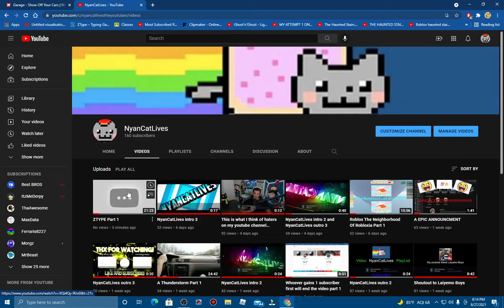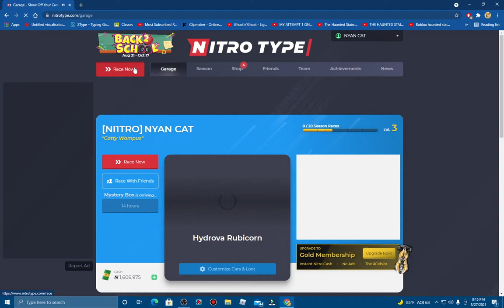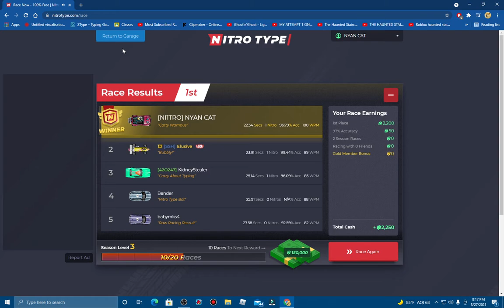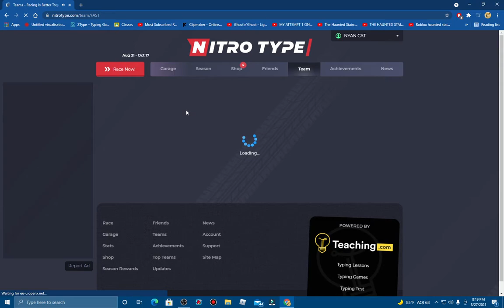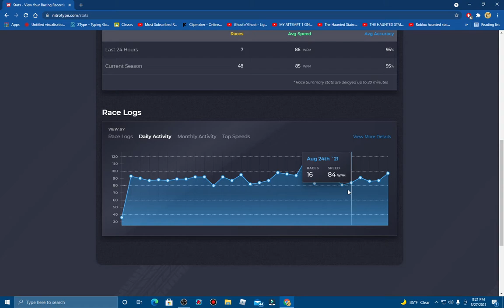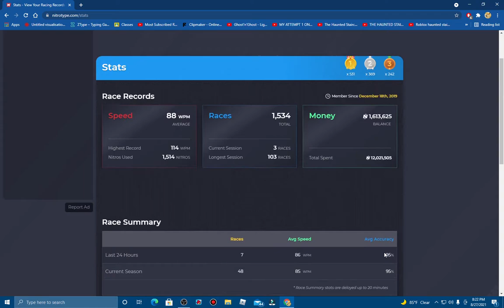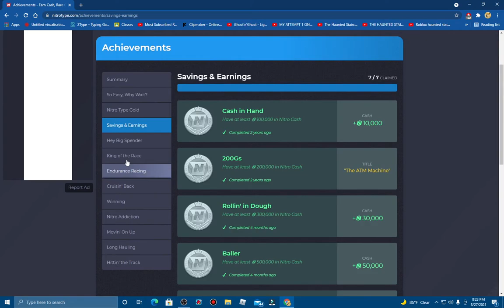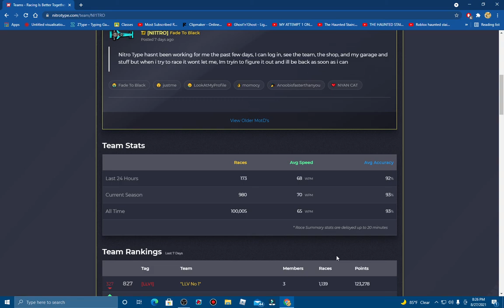Some Nitro Type Stuff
jofzdoj gzofdj ghrxidj ghzrd ghozd hozdhozdhf nitro type